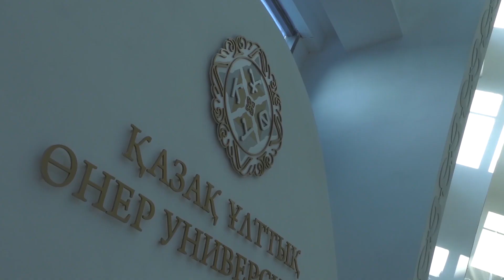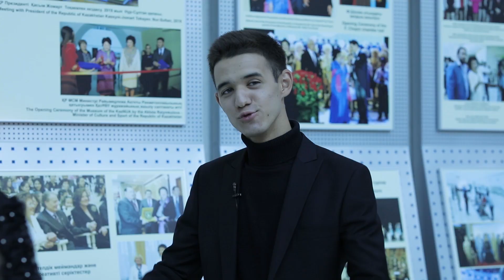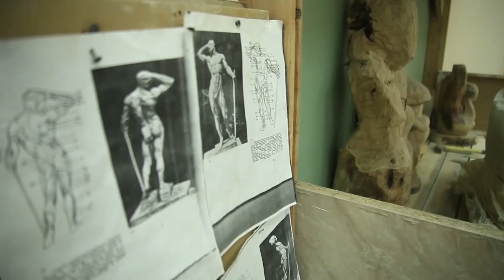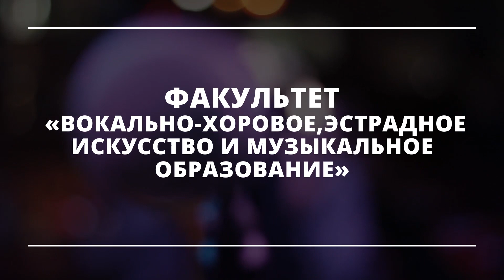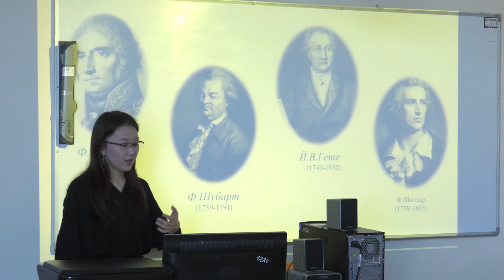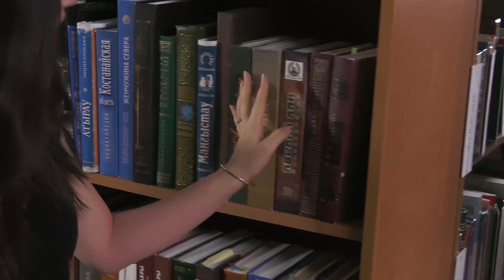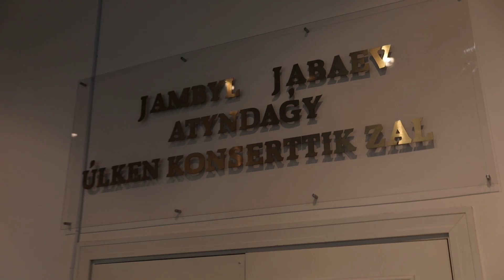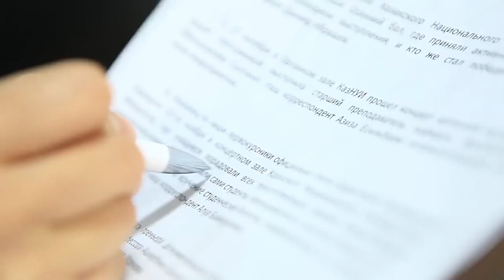«Қазақ ұлттық өнер университетінің» студенттер қатарына қабылдау салтанаты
Торжественное онлайн-посвящение в студенты “Казахского национального университета исскуств”